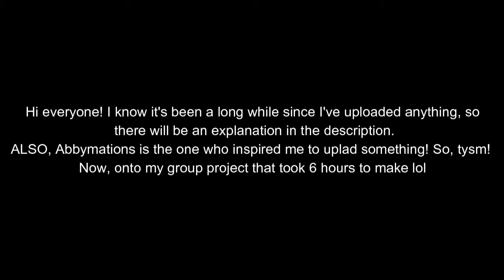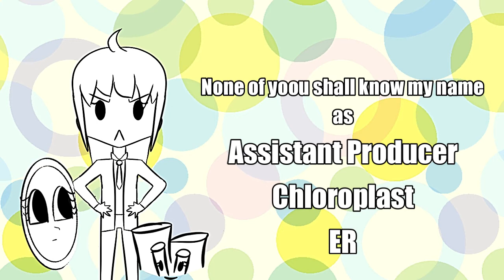Cell Organelles Group Project [READ DESCRIPTION]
Middle school happened. Sixth grade was THE WORST. Our school legit gives us HOURS of homework every day. Seventh grade is so much better, although it's still a lot of work. I might make an animated video like this explaining where I've been, what I'm doing, etc. By the way, my best friend Dipsy Cork (fake name) told me to say I was on mars. Nah, I was burning on the sun.